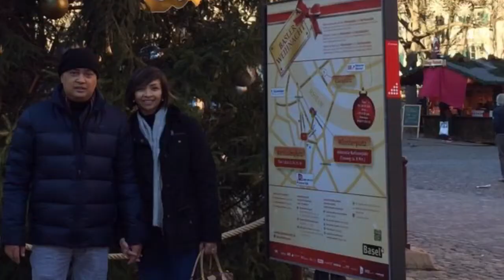Pam & Guermit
Switzerland